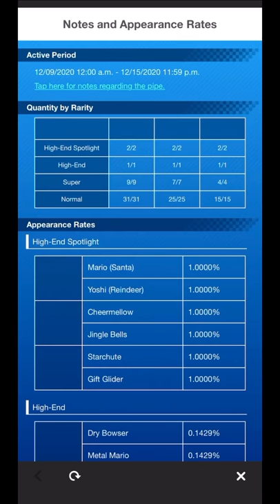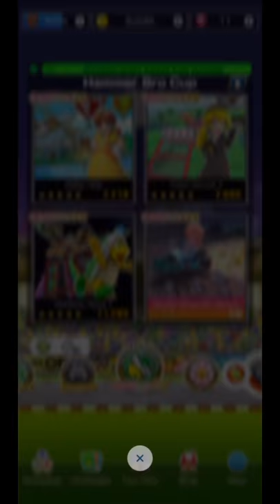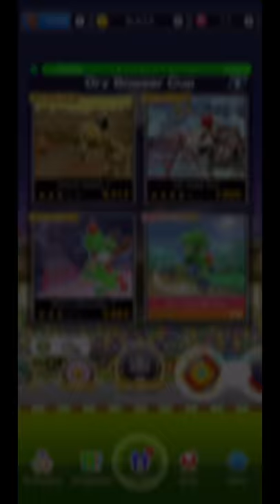F2P Mario Kart Tour Full Walkthrough Winter Tour All Cups 2020 Part 2! 150CC (iOS)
I LOVE Mario Kart! If you love Mario Kart then lets play Mario Kart Tour together! These videos will include my commentary and reactions as I monkee through races. Thank you for your support!

Game Info:
Developer - Nintendo EPD
Publisher - Nintendo
Director - Kosuke Yabuki, Yugo Hayashi, Shinya Fujiwara
Producer - Hideki Konno
Programmer - Eri Abe
Platform:  Android, iOS
Release:  September 25, 2019
Mode:  Single-player, multiplayer